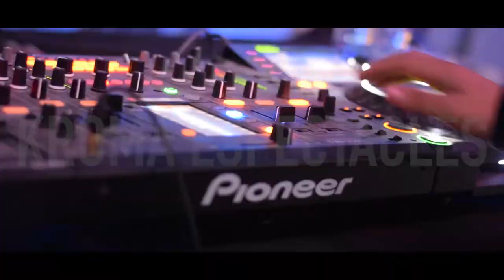FESTA MAJOR BALAGUER 2017 | AFTERMOVIE OFICIAL KROMA ESPECTACLES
ATENCIÓ! AQUÍ TENIU L'AFTERMOVIE OFICIAL DE LA FESTA MAJOR DE BALAGUER 2017.
Amb les actuacions de 7DROCK, LA BANDA DEL COCHE ROJO, PACO PIL, SOPA DE CABRA, BANDA NEON i DJ JORDI BOSCH. Esperem que hagueu gaudit de la festa.
Gràcies a tots els que vareu assistir, fins l'any que ve!

Video by: Ares Alcaina